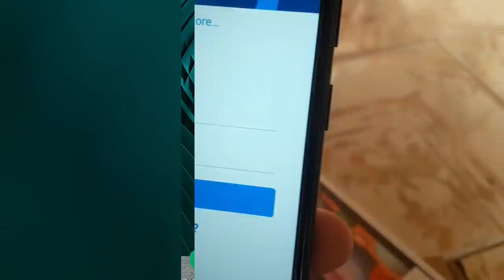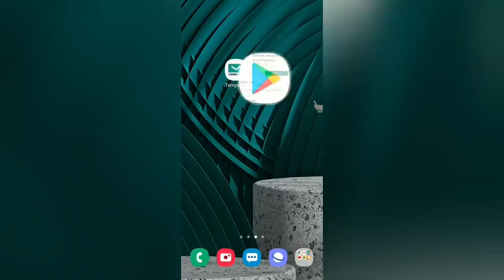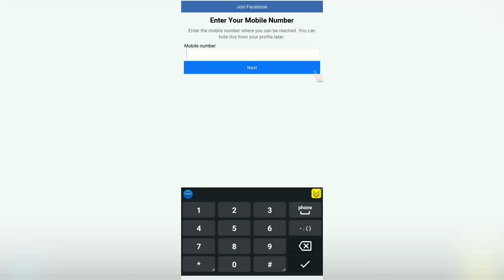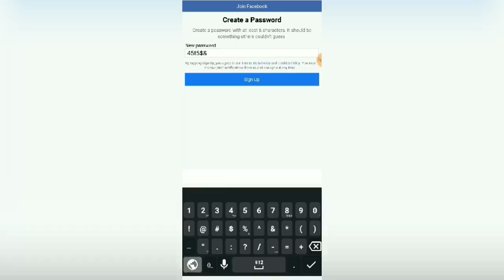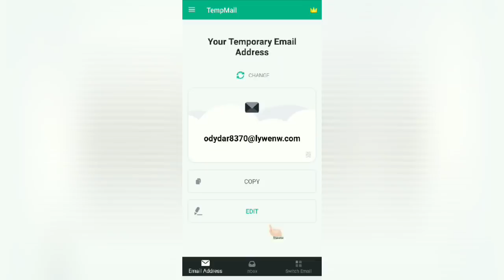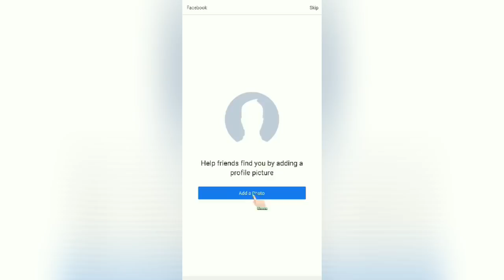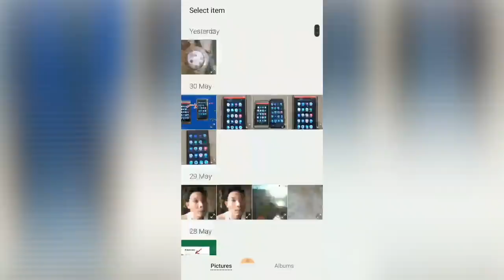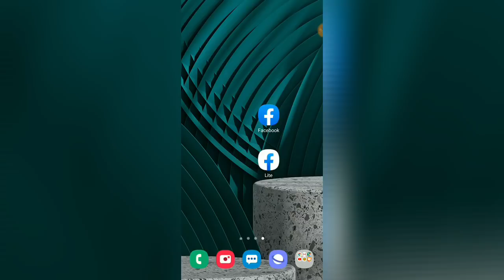ဖုန္းနံပတ္မလို - ဂ်ီေမးလ္မလို Facebookအေကာင့္အျမန္ဖြင့္သံုးမယ္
ဒီဗီြယိုမွာဖုန္းနံပတ္မလို - ဂ်ီေမးလ္မလို
Facebookအေကာင့္ဖြင့္ႏိုင္မယ့္နည္းကို
ေျပာျပထားပါတယ္

တစ္ျခားေသာဒီနည္းဟိုနည္းဗီြဒီယိုမ်ား
ၾကည့္ရန္▶

Youtubeဝင္ေငြ႐ွာနည္း▶